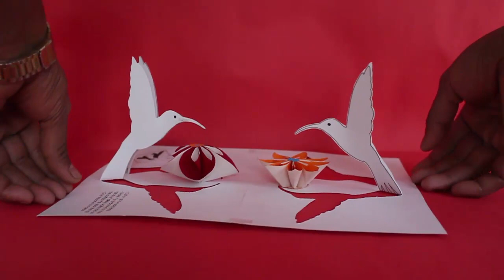Pop-Up Hummingbird | Hindi | Beautiful Pop-Up Card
Today we will make a beautiful Pop-Up card of a Humming Bird. This pop card of the Hummingbird looks extremely elegant. First you need to take a printout of the Humming Birds on a stiff card sheet. These are the two halves of the bird – the left and the right part. Now carefully and gently cut the outlines of both halves of the Humming Bird with a pen knife. You can see that there are a few contours so be careful while cutting. After cutting the outlines slowly raise and lift both halves of the bird. Finally you need to apply glue to the heads, necks and beaks of both halves. Then glue them together. Once the necks and beaks are glued the Humming Bird will just stand up like a Pop-Up Bird. You can make two such birds from an A-4 sheet. Place some colorful flowers so the Humming Bird can suckle at the nectar. On drawing the eyes and outlines the birds will look prettier. You can make these Pop-Up Birds and gift them to your friends.
This work was supported by IUCAA and Tata Trust. This film was made by Ashok Rupner TATA Trust: Education is one of the key focus areas for Tata Trusts, aiming towards enabling access of quality education to the underprivileged population in India. To facilitate quality in teaching and learning of Science education through workshops, capacity building and resource creation, Tata Trusts have been supporting Muktangan Vigyan Shodhika (MVS), IUCAA's Children’s Science Centre, since inception. To know more about other initiatives of Tata Trusts, please